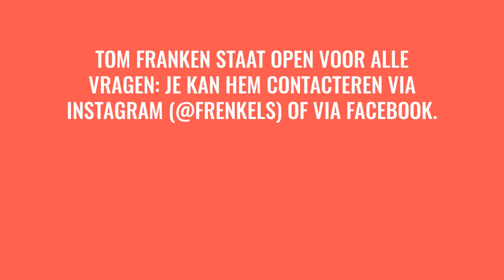Toegepaste Architectuurstudent Tom Franken aan het woord.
Ontmoet enkele studenten en kijk en luister naar hoe zij de opleiding Toegepaste Architectuur bij Thomas More beleven.